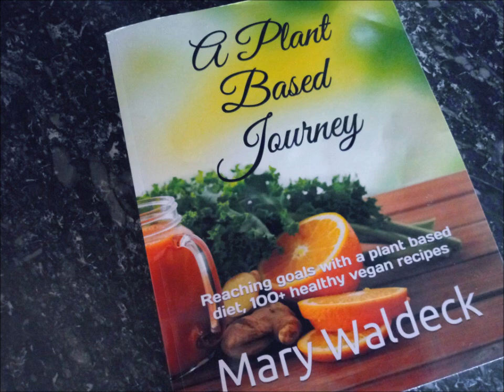Crockpot Soup, Sweet Potato Vegetable Soup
How to make a delicious soup in your crockpot.  Full of healthy ingredients like sweet potatoes, and many other mixed vegetables, with one surprise ingredient.